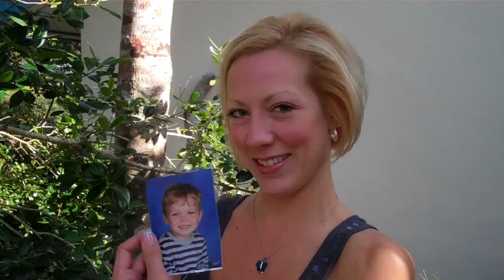"Tail Mail" for Weeki Wachee Mermaid Stayce from Logan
"Tail Mail" for Weeki Wachee Springs Mermaid Stayce from Logan in Floral City, FL.  Thanks for the letter Logan!  For more information about Weeki Wachee Springs State Park, visit our web